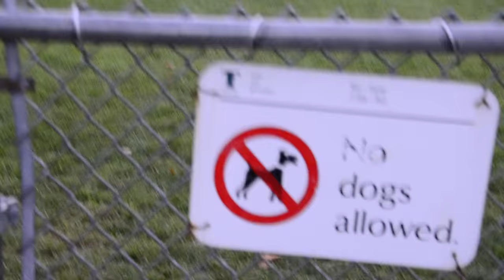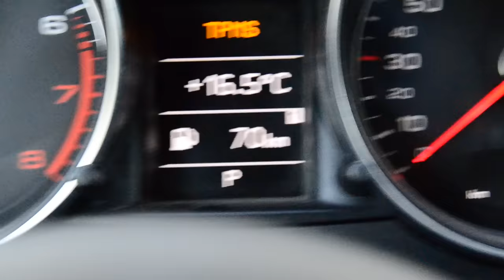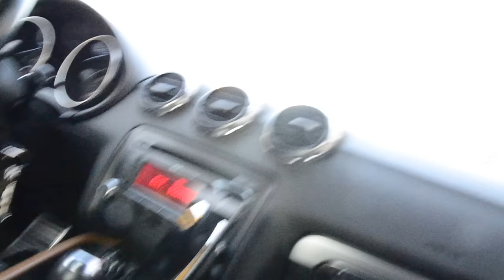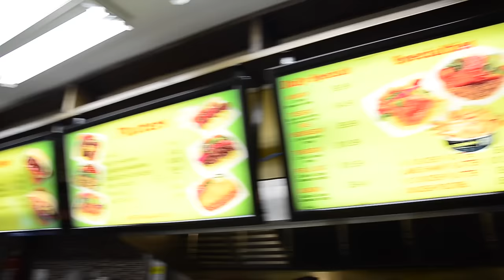OSAP & Husky Walks - Vlog #1